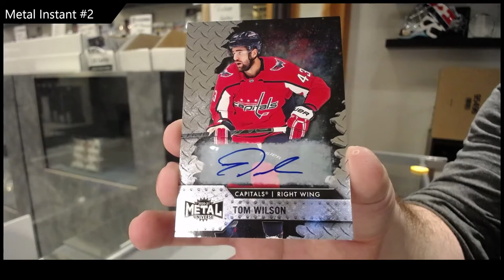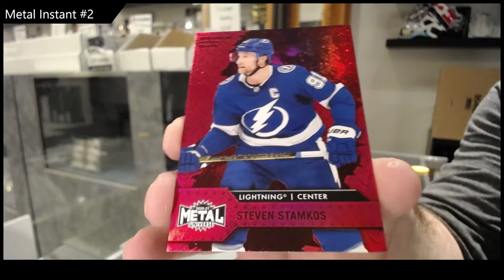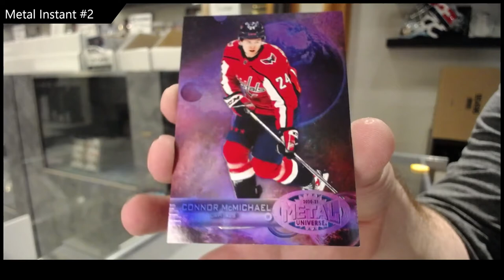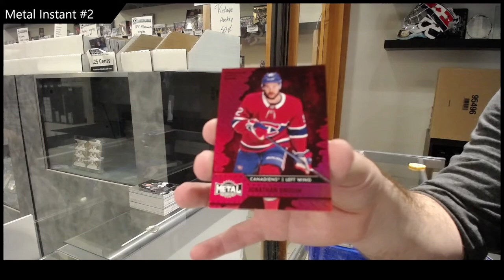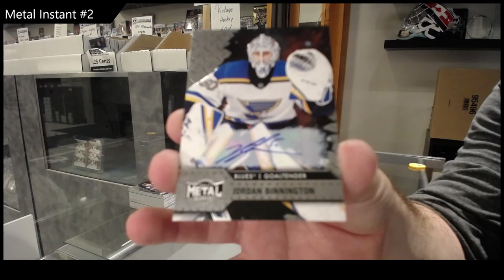20-21 Upper Deck Metal Universe Hockey 3 Box Break - C&C GB #16,795